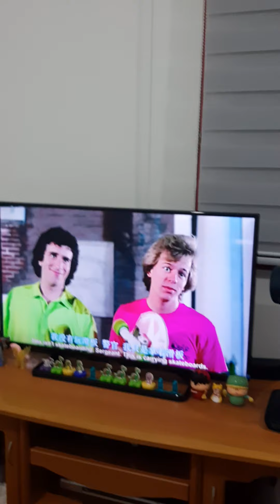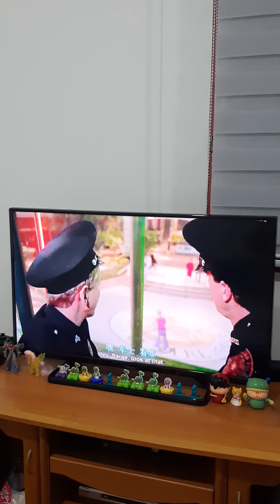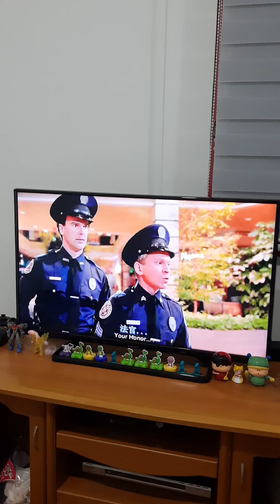Police Academy 4 - Citizens On Patrol (Chinese Dub) : Skateboard Scene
Police Academy 4 : Citizens On Patrol (Chinese Dub) Version